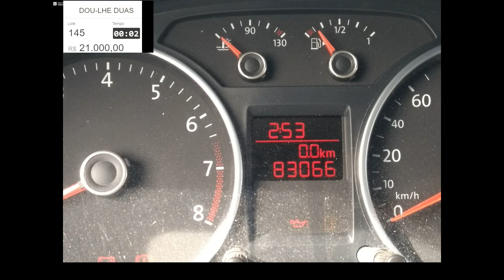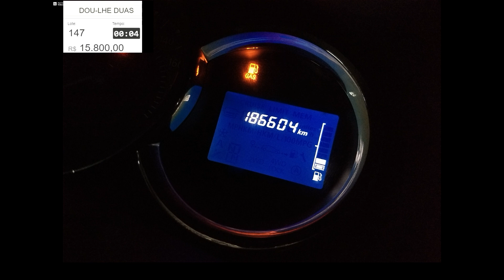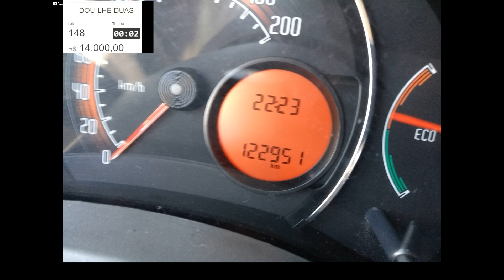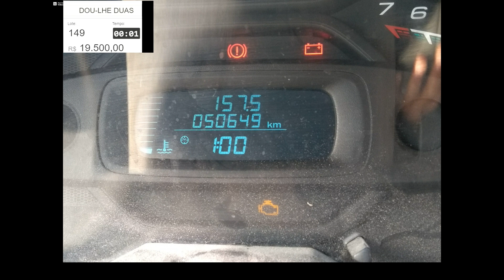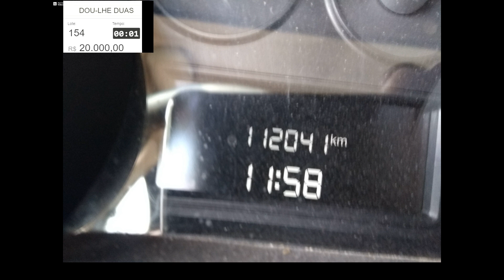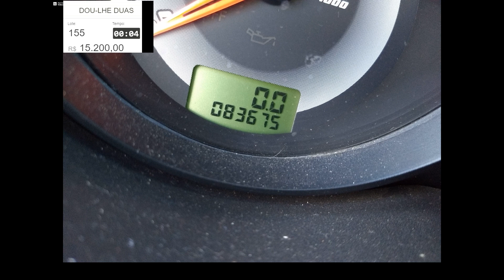Voyage,Logan,Uno Vivace,Montana LS,Palio EM LEILÃO